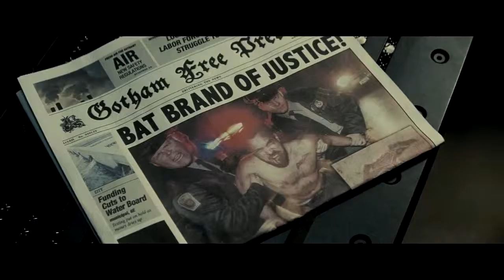4K Batman v Superman Dawn of Justice official trailer #3 US 2016 Ben Affleck Gal Gadot